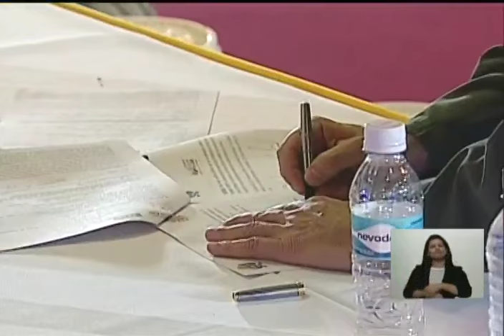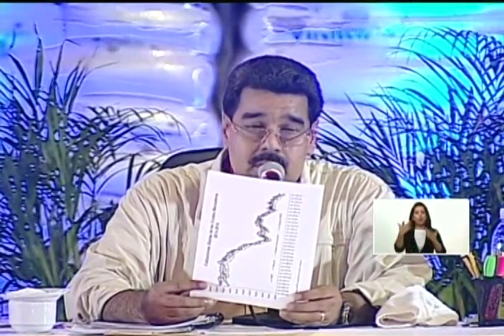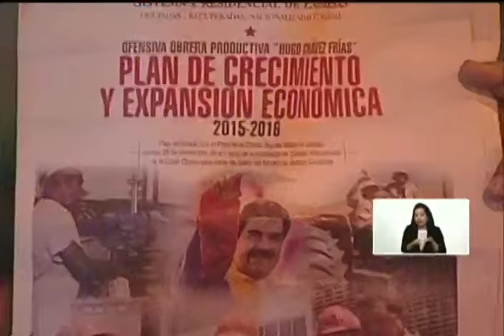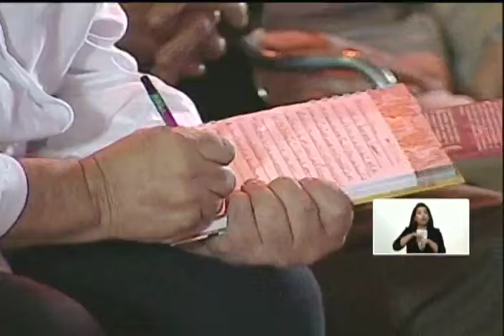Presidente Maduro activa el Sistema Empresarial Socialista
Estado Zulia, 22 de febrero de 2016